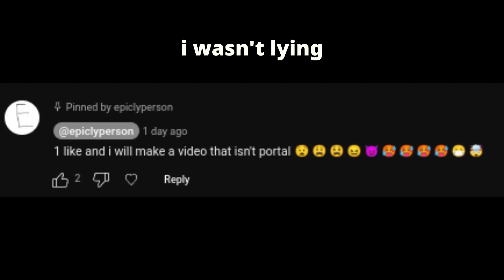the video that isn't portal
epiclyperson gambles

the great return to Escape Flood Easy Obby Oby
this game always comes back to haunt me

0:00 start
0:01 me not lying and making a video that isn't portal
0:03 map loading
0:08 running to casino door
0:11 entering casino, jumping on dice
0:16 going through a small gap in between slot machine and box
0:17 jumping on various things
0:20 cool jump, but why can't you go on the cards
0:21 another jump onto a small platform, and a long jump across where you have to stand on chips to reach
0:23 jump on pool table
0:24 wall jump
0:26 jump down
0:29 group button, but i'm playing solo since i have poor social skills
0:30 jump onto cards
0:32 slide
0:33 lava nearly catches up
0:36 venting
0:37 exit vent, lava nearly catches up again
0:42 jump onto pool table
0:44 jump onto cards
0:45 more chips
0:46 weird platform i did the climbing animation on, jump off platform
0:48 jump onto dice over to button
0:49 regular button gets pressed
0:50 various things fall after pressing the button
0:51 jump back across
0:52 slide
0:53 jump onto box
0:54 jump down
0:55 jump across
0:57 slide
0:58 jump onto metal fence thingy
0:59 jumping on pipes
1:00 speedy wall jump
1:02 swimming in water
1:04 avoiding more metal fence thingys
1:06 water turns into acid
1:08 getting out of acid
1:09 jump onto chips
1:10 2 jumps to get to a regular button
1:11 jump back down to the thin platform
1:13 grappling, small break
1:15 exit grapple
1:16 jump across
1:17 jump twice for no reason
1:18 jump across
1:20 wall jump
1:22 jump onto slot machine to get to regular button
1:23 regular button gets pressed, jump back down
1:26 intense sequence starts where lava is quickly filling up the room (i am not putting timestamps for all of that)
1:34 wall jump
1:38 jump onto weird moving platform
1:40 lava stops, jump off of moving platform
1:42 nearly fall off
1:43 group button, even though i'm playing solo
1:45 jump onto stairs
1:46 switches camera angle, me trying to get up the stairs as fast as i can while the lava nearly catches up
1:48 safe opens
1:49 another different camera angle
1:50 victory
1:51 shakes mouse in joy
1:52 another camera angle, starts fading to black
1:54 turn my camera to face my character
1:55 loading screen
1:56 black
1:57 2 likes and i will beat decaying silo
1:58 end